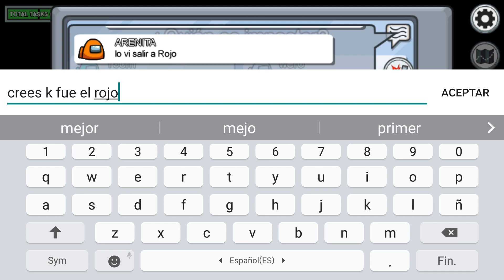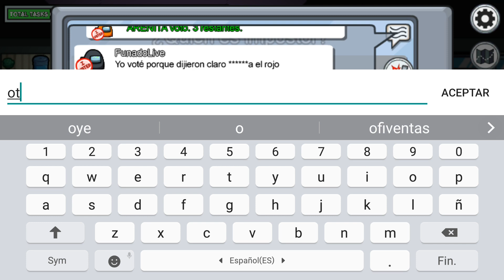Among Us-(Gameplay 6)-Lo Descubren Por Matarme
Among Us - Gratis

¡Únete a tus compañeros de equipo en un juego multijugador de trabajo en equipo y traición!

Juega en línea o con WiFi local con 4-10 jugadores mientras intentas preparar tu nave espacial para la salida, pero ten cuidado, ya que uno será un impostor empeñado en matar a todos.

Los tripulantes pueden ganar completando todas las tareas o descubriendo y votando al impostor fuera de la nave.

El Impostor puede usar el sabotaje para provocar el caos, lo que facilita las muertes y mejora las coartadas.